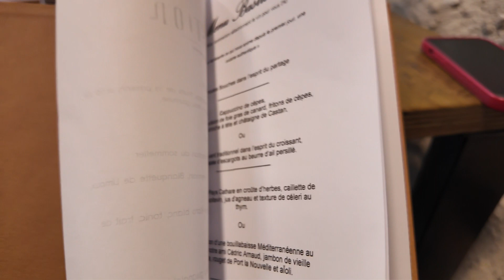BERASA PACARAN LG!! NGERAYAIN ULTAH PAKSU DI RESTO LE BASTION, LAGRASSE | GA LUPA KASIH SURPRISE JG!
Maret ini paksu ultah jadi kita rayain berdua di resto cantik LE BASTION DI DESA LAGRASSE... Makanannya enak2 banget... Ada yg kesenengan juga dikasih surprise ama restonya!!

Selamat menonton ya guys, dan sampai jupa di video selanjutnya...

Hatur nuhun!!!